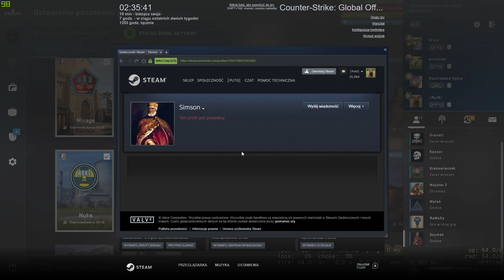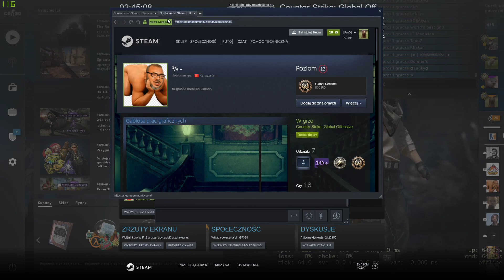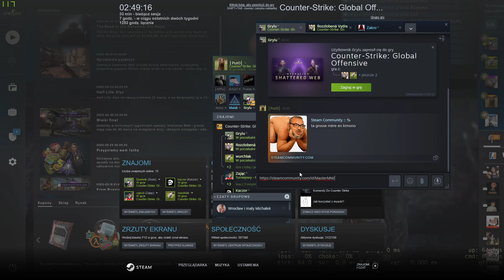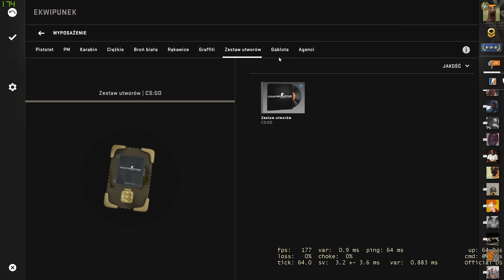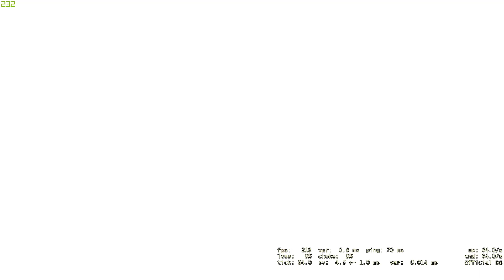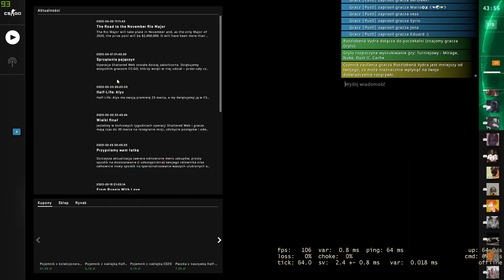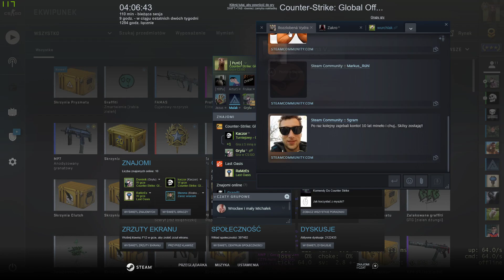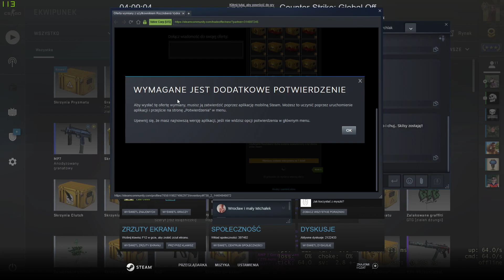CS #269 Zakro dostał się na VACacje!!!